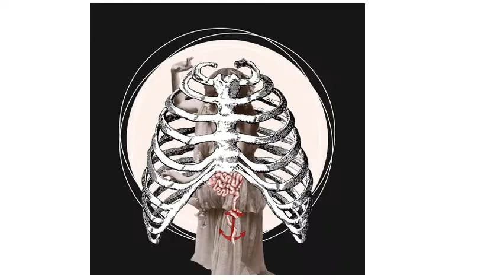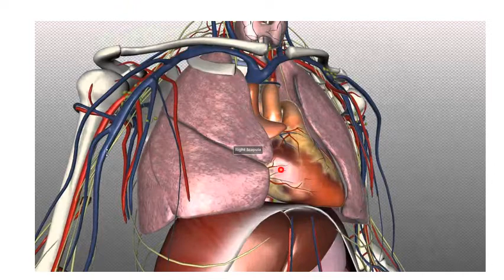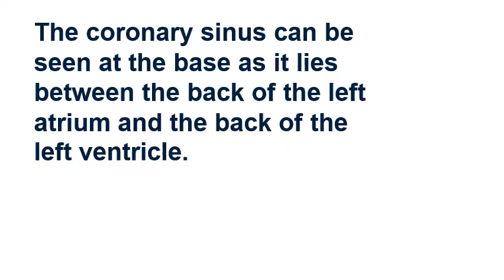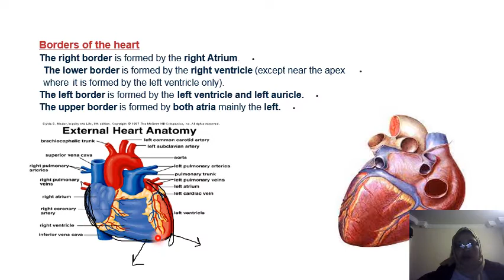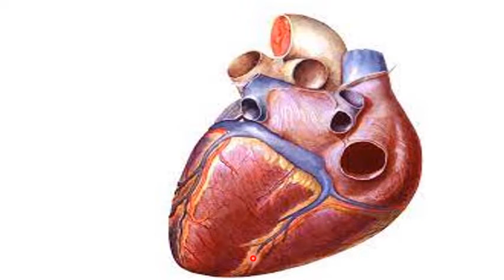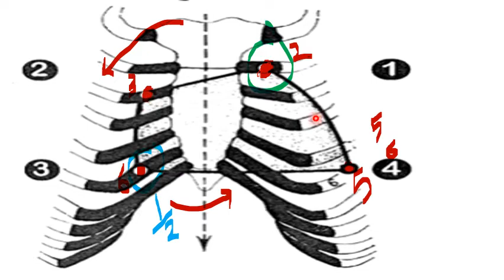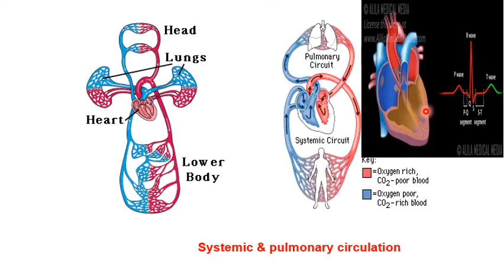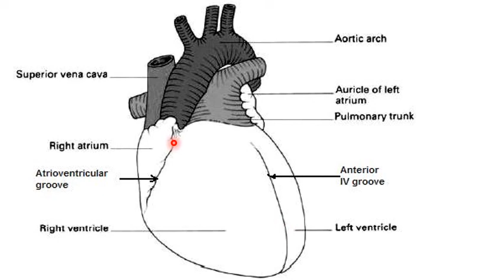2-EXTERNAL FEATURE OF HEART